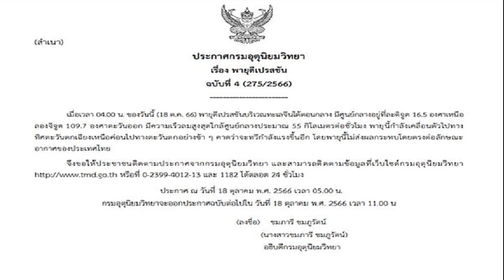เลขาฯยูเอ็น ตกใจ แรงงานไทยสูญเสียมาก นายกฯ หวังนานาชาติ เจรจายุติสงคราม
นายกฯ เผย เลขาฯยูเอ็น ตกใจ แรงงานไทยสูญเสียมากเป็นอันดับ 2 รองจากสหรัฐ หวังนานาชาติ เจรจายุติปมขัดแย้งระหว่าง อิสราเอล-ฮามาส

เมื่อเวลา 08.45 น. วันที่ 18 ต.ค.2566 ตามเวลาท้องถิ่นกรุงปักกิ่ง สาธารณรัฐประชาชนรัฐ (เร็วกว่าประเทศไทย 1 ชม.) นายเศรษฐา ทวีสิน นายกรัฐมนตรีและรมว.คลัง เปิดเผยถึงสถานการณ์ความรุนแรงในอิสราเอลว่า มีรายงานคนไทยเสียชีวิตเพิ่มอีก 1 ราย ทำให้ขณะนี้มีผู้เสียชีวิตรวม 30 ราย ส่วนผู้บาดเจ็บและตัวประกันยังมีตัวเลขเท่าเดิม
ขณะที่วานนี้(17 ต.ค.) ตนได้พบปะกับนายอันโตนิโอ กูแตร์เรส เลขาธิการสหประชาชาติ (ยูเอ็น) และผู้นำหลายประเทศ ระหว่างงานเลี้ยงรับรองที่ประธานาธิบดีจี สี จิ้นผิง เป็นเจ้าภาพ ซึ่งทุกคนแสดงความห่วงใยกับสถานการณ์ที่อิสราเอล และทุกคนมั่นใจว่าสถานการณ์จะเคลื่อนไปในทิศทางที่เลวร้ายลง

“ผมได้แจ้งกับเลขาธิการยูเอ็นว่า ไทยเป็นประเทศที่ไม่ได้อยู่ในความขัดแย้ง แต่กลับเป็นผู้ที่สูญเสียมากที่สุดเป็นอันดับ 2 รองจากสหรัฐฯ ซึ่งเลขาฯยูเอ็น แสดงความตกใจ และแสดงความเห็นใจมายังประเทศไทย พร้อมแจ้งว่า ในวันพรุ่งนี้(19 ต.ค.) จะเดินทางไปอียิปต์และไปยังจุดที่มีความขัดแย้ง เข้าใจว่าไปกดดันให้มีการยุติโดยสันติภาพให้เร็วที่สุด แต่เชื่อว่าสถานการณ์ก็ไม่ดีเท่าไหร่ และแสดงความห่วงใยอย่างมาก พร้อมเป็นกำลังใจให้ประเทศไทย”

นายกฯ กล่าวว่า ขณะเดียวกันผู้นำหลายประเทศที่เกี่ยวข้องโดยตรงก็พยายามเดินทางเข้าไปเจรจา ล่าสุด นายโจ ไบเดน ประธานาธิบดีสหรัฐฯ ก็เตรียมเข้าไป เช่นเดียวกับประเทศอียิปต์ก็มีส่วนร่วมช่วยเจรจา ซึ่งทุกประเทศเป็นห่วงสถานการณ์ เนื่องจากเห็นว่าไม่น่าจะคลี่คลายไปในทิศทางที่ดี